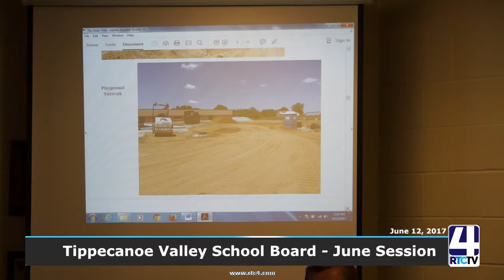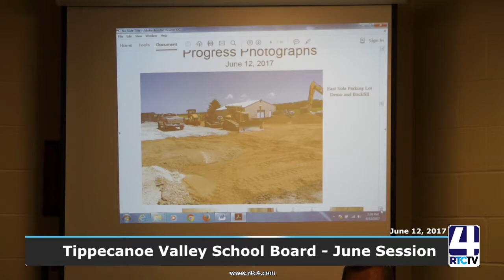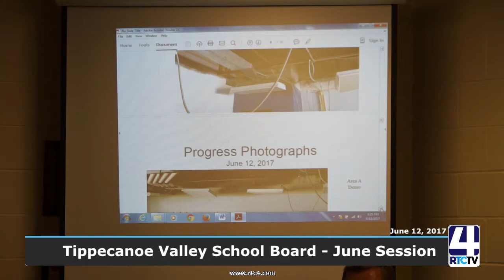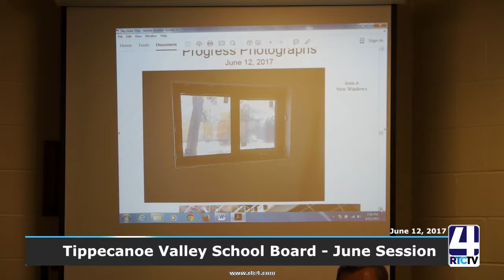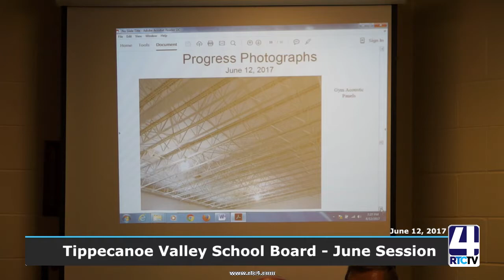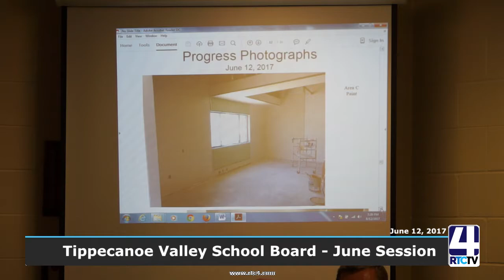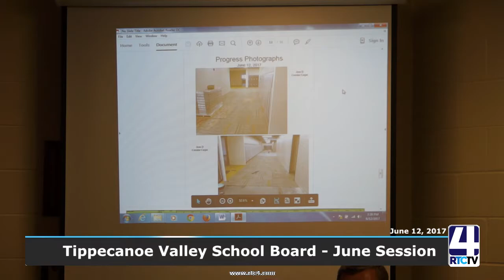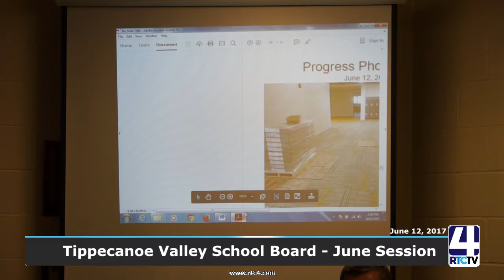PM TVHS Board Meeting 06 12 17